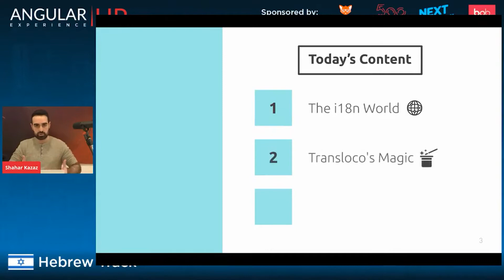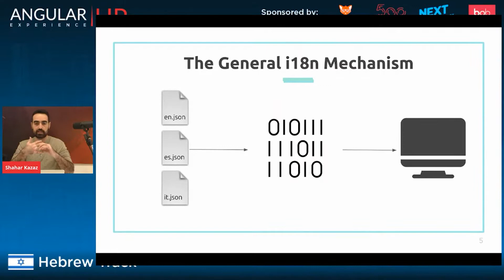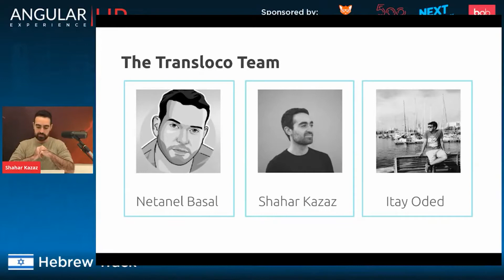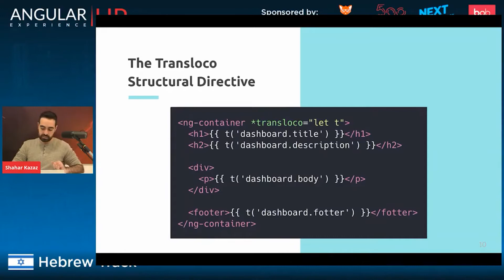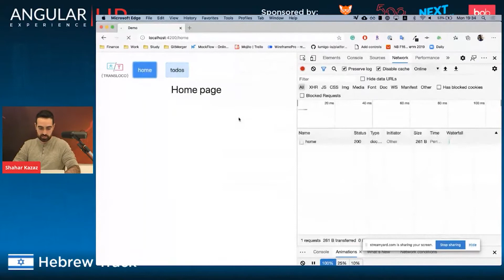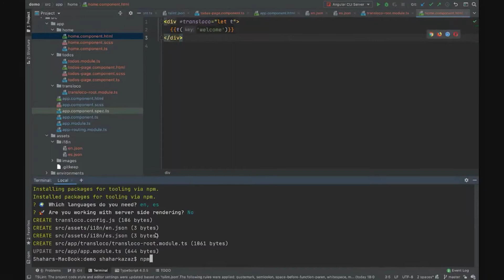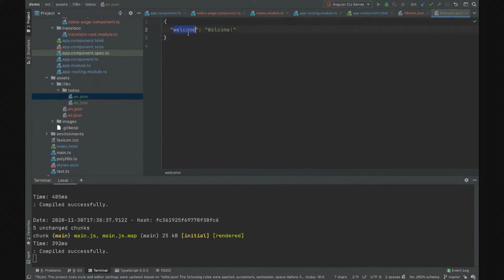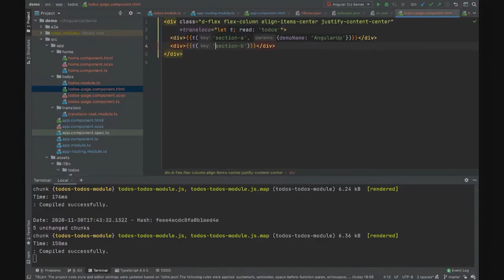Shahar Kazaz - Transloco: Internationalization in Angular Done Right | NGUPEx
AngularUP Experience, Nov 30th-Dec 3rd, 2020

Shahar Kazaz
Front End Developer at Lumigo

Transloco: Internationalization in Angular Done Right

Transloco is an internationalization (i18n) library for Angular. It allows you to define translations for your content in different languages and switch between them easily in runtime. It exposes a rich API to manage translations efficiently and cleanly.

In this talk will discuss the current i18n solutions in Angular, why we created Transloco, and what features it brings to the table. (spoiler - live coding)

Shahar Kazaz, Front End Developer at Lumigo. Co-Founder of the ngneat organization & Co-Creator of Transloco. I enjoy learning new things, tackling new challenges, contributing to open sources, and finding creative solutions to problems. In my free time, I'll meet you at the basketball court 🏀